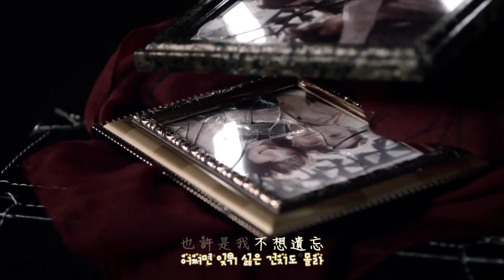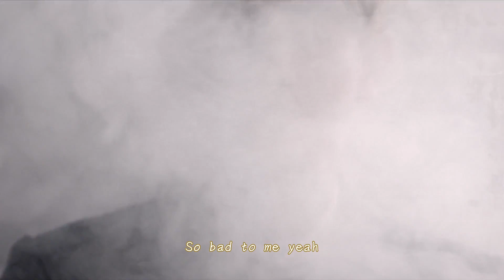Yoseop Yang梁耀燮- Caffeine[中韓特效字幕]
歌詞翻譯參考：翻滾吧姨母
字幕效果、壓制：sunwpl-AREA11
影片字幕效果僅供學習交流參考
留言後可轉載，請勿二度上傳分享，
如YouTube、音悅台、vimeo、優酷、土豆網. 等，謝謝!